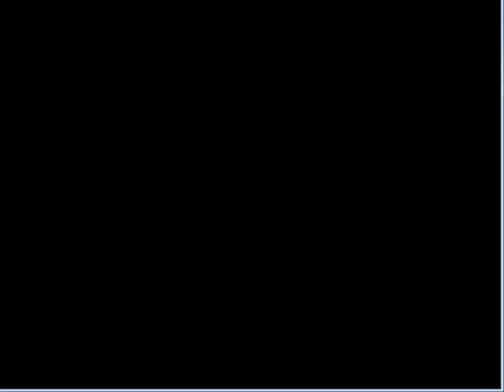Lets Play Pokemon Ash Quest Part 14 - Erika Sucks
In this episode we battle erika , catch a ghastly , and make it to the saffron gym!!!